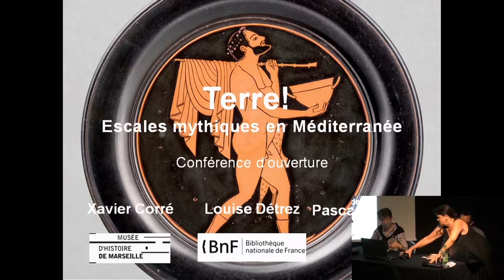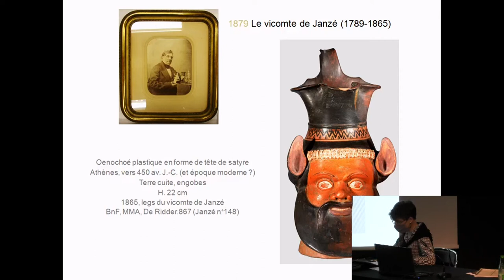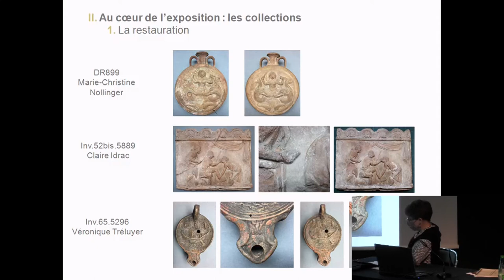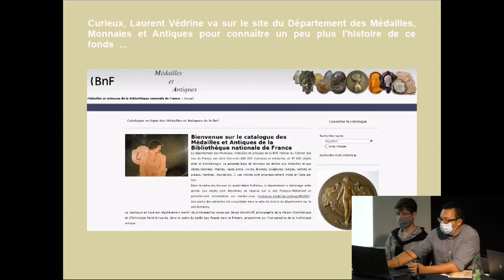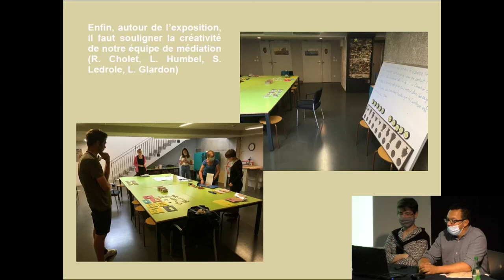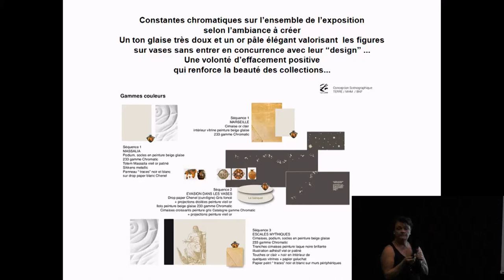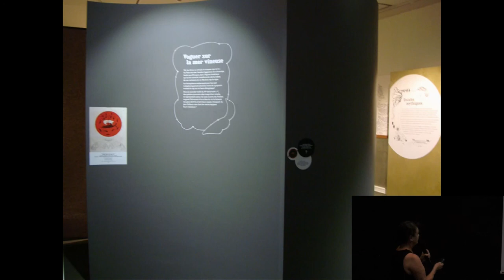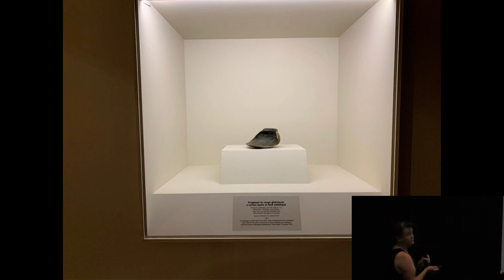Conférence inaugurale "Terre ! Escales mythiques en Méditerranée" | Musée d'Histoire de Marseille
Dans le cadre du cycle « Les mardis de l’Histoire »
► Mardi 21 juillet à 18h
"Terre ! Escales mythiques en Méditerranée"
Par Louise Detrez, Conservateur du Patrimoine, BnF, département des Monnaies médailles et antiques, commissaire de l’exposition « Terre ! Escales mythiques en Méditerranée », Pascale Linderme, scénographe de l'exposition et Xavier Corré, Attaché de conservation du patrimoine, musée d’Histoire de Marseille
Présentation des principes qui ont guidé la définition du parcours et le choix des œuvres exposées, à la faveur d’un partenariat exceptionnel entre deux institutions, la Bibliothèque Nationale de France et le musée d'Histoire de Marseille, que réunit leur intérêt pour la céramique grecque.